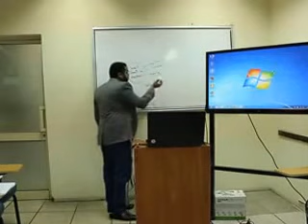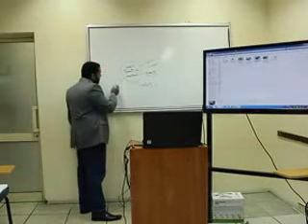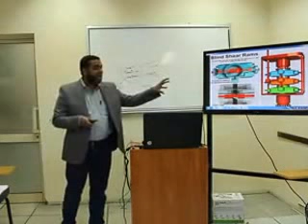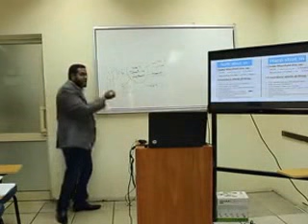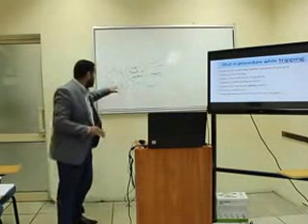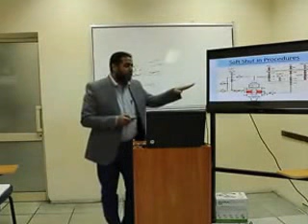Well control shut in Methods